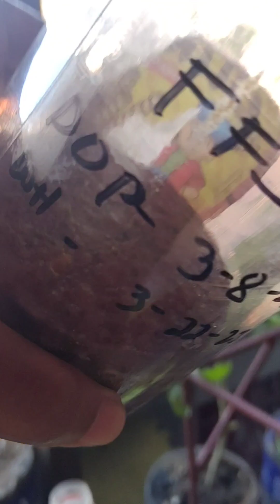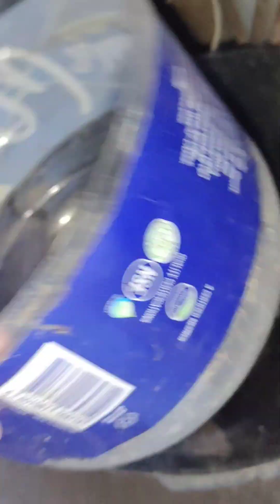Harvest na natin Ang ating ginawang FFJ tamang tama nagbubulaklak na Ang ating KAMATIS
organic foliar fertilizer di na ako bibili kung pwede Naman palang gumawa